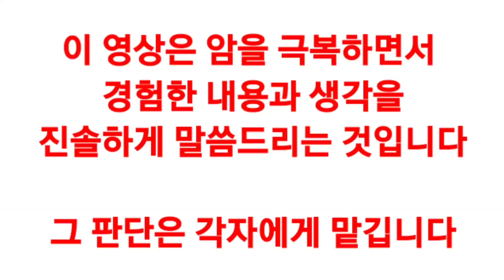아침에 하는 이 2가지가 4기암에서 11년을 살게 했다(4기암극복기#256)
4기암극복#1%유대인의생각훈련#아침기도#스트레칭#면연력강화#말기암#자연치유#자연생활#몸의회복력#유대인기도방법#랍비

■ 뉴스타트 교육원 프로그램
• 건강회복교육 및 실천 캠프 월2회 (9박10일)
• 장기요양(월,주 단위~)
• 건강식 요리 강좌
• 디톡스, 맨발걷기, 명상, 요가
• 주2~3회 외부 산책(소풍)
• 치유경험자의 상담 및 합숙

● 장기연수(월,주 단위~) 연중~
● 단기체험 3박4일 이상 누구나 가능
● "박학근 힐링캠프"(9박10일) 월2회
   • 53기 12. 8(목)~17(토)
   • 54기 12. 21(수)~30(금)

◇더 자세한 내용은 '박학근 힐링캠프(뉴스타트교육원)'밴드명을 검색해 가입할 수 있습니다.

■ 하루일과?■

• 06:30 기상, 기도(명상)
• 07:00 스트레칭
• 07:30 아침식사
• 09:00~30 운동 출발
• 12:30 점심식사
• 13:30 맨발걷기
※ 오후 자유시간
※ 외부산책일 경우 늦어도 15:00까지는 숙소로 귀소
• 17:30 저녁식사
• 19:00~20:00 건강강의, 치유경험 나누기
• 21:30 취침

■ 준비물■
트레킹화 또는 등산화,개인세면도구(수건포함), 개인컵, 스틱, 운동용품, 보온용품, 보온물통 등 생활에 필요한 개인물품

☆ 드라이기,비누 비치
☆ 상담시에 ct판독지, 혈액검사지를 가져오시면 더 좋은 상담을 할 수 있습니다.

■ 오시는길

◇개인차량 :  경기도 가평군 상면 축령로 217-41호
(안나올경우 : 축령로 217-9호 입력하시고 다리 건너자마자 우회전, 계속들어오다가 붉은색 건물보이면 고대로 go go~~

◇ 전철,itx (청평역 하차) 픽업

• 캠프  도착일 14:00 가는날 09:30
• 장기 및 단기연수 : 언제나~~~